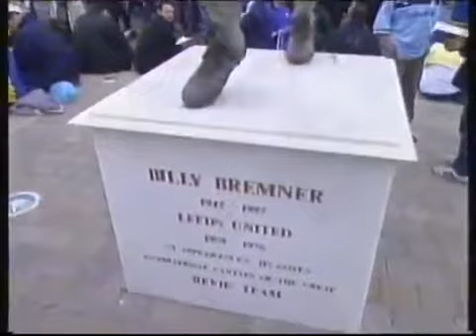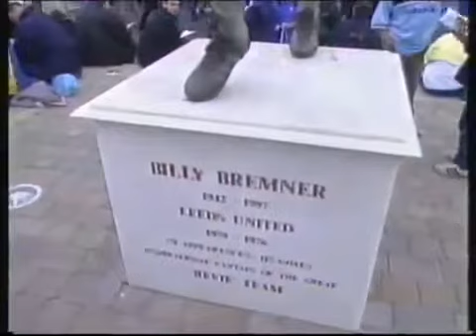Leeds United - Sheffield Wednesday 2-2 1994-05-03 Premier League Premier League 1999/2000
A brace from Alan Smith. See my playlist Leeds United - Better days! for more. Premier League 1995/1996 » 18. Round .

Premier League 1995/1996 » 18. Round » Sheffield Wednesday - Leeds United 6:2 Saturday, 16. December 1995 goals 1 : 0 Marc Degryse 5. 2 : 0 Guy .

Description.

Description.